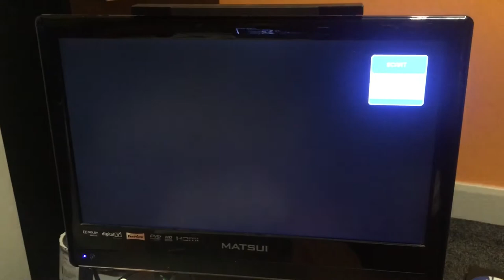South Park Rally (Sega DreamCast) Region Lock Screen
Hey guys, I found a Region Lock Screen in South Park Rally on DreamCast, mkay.

This is a US game and a PAL machine, mkay and I just burned it onto a CD-R, but I didn’t know it had a Region Lock Screen, mkay.